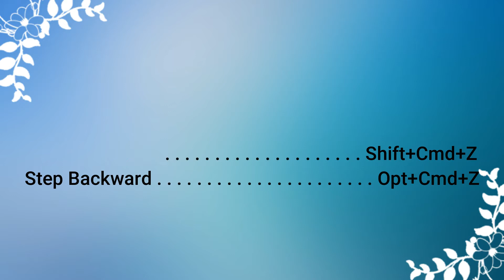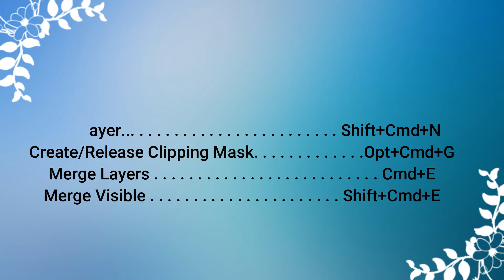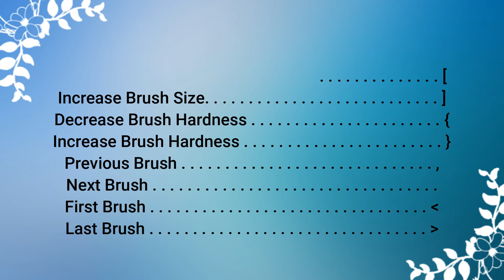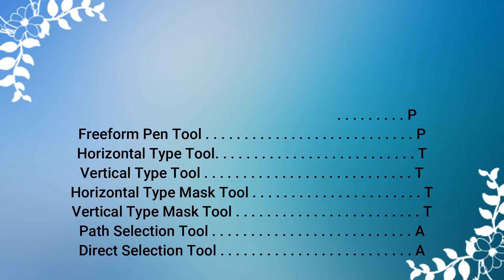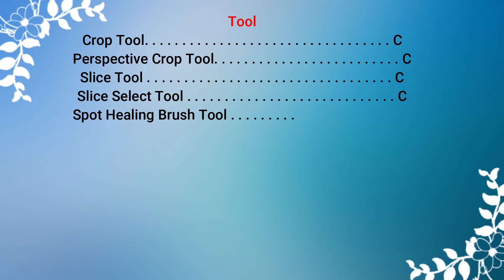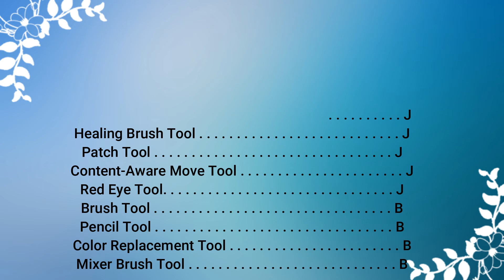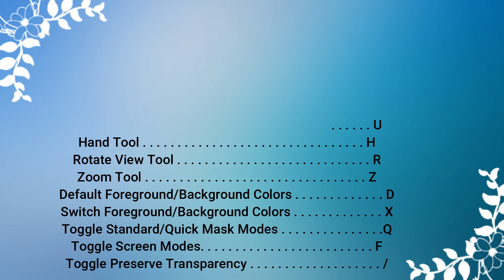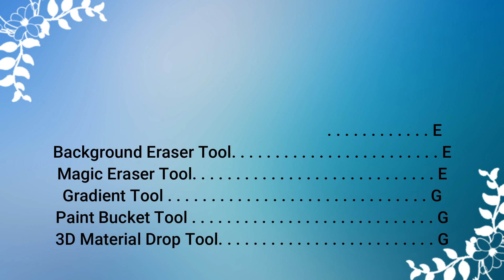Adobe photoshop cc 2019 shortcut keys || shortcut keys !! Part:4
Adobe photoshop cc 2019 shortcut keys !!